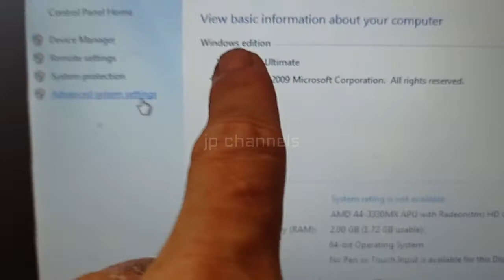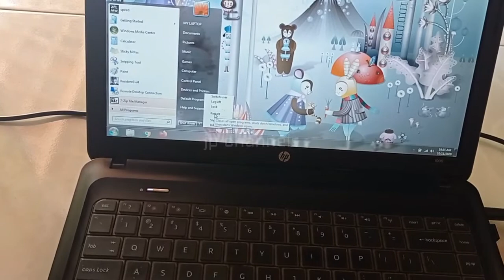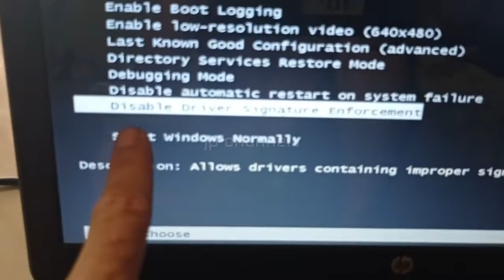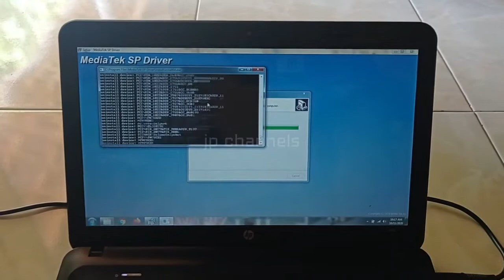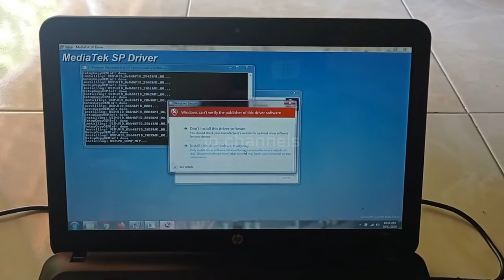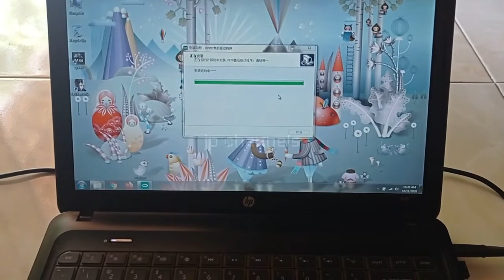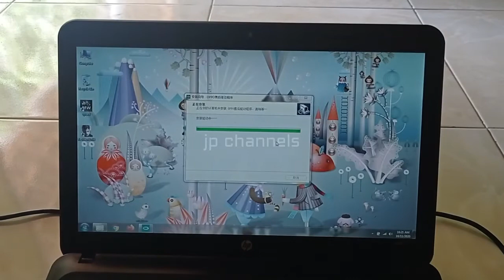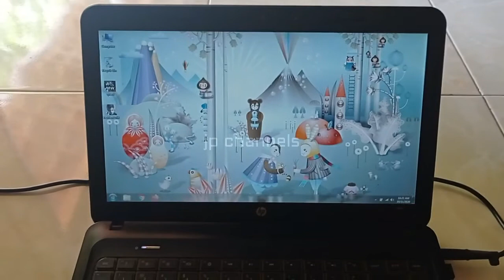CARA GAMPANG DISABLE DRIVER SIGNATURE ENFORCEMENT WINDOWS 7 64bit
Mungkin tidak semuanya system windows 64bit harus kita disable driver signature, ada juga yang langsung bisa terbaca ketika kita sudah menginstalkan mediatek driver atau qualcomm driver dan spreadtrum driver